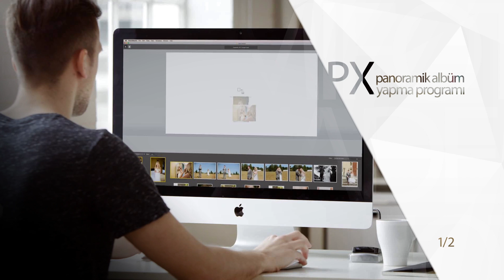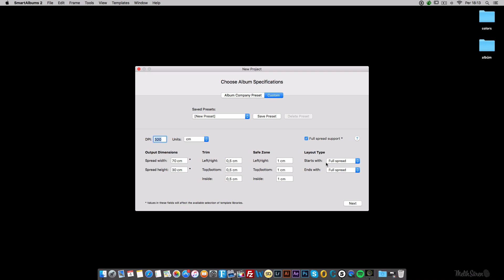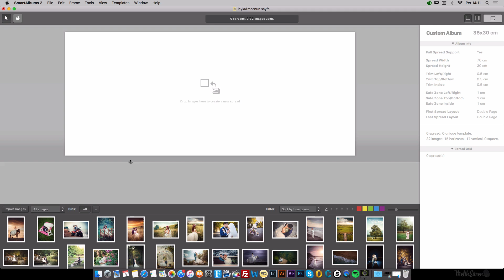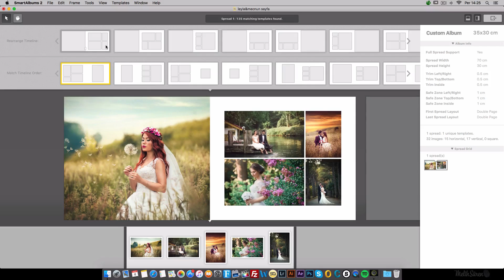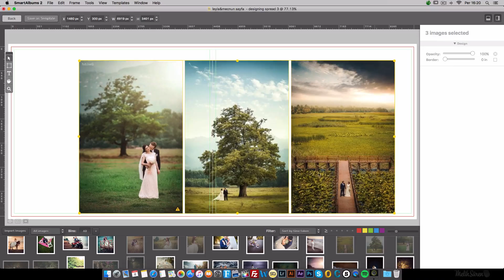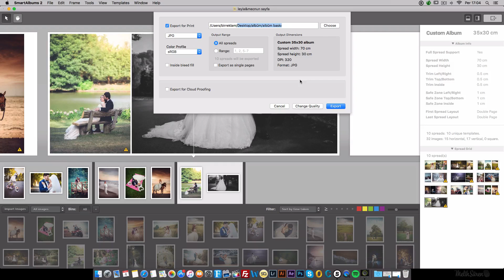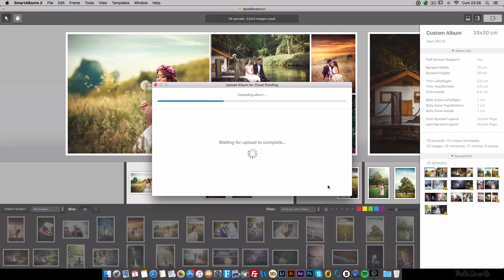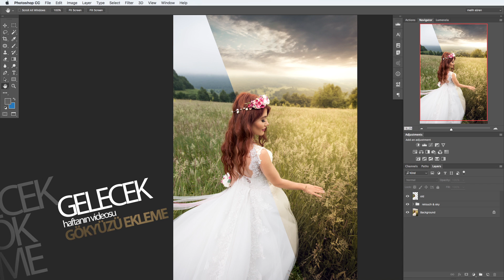Düğün Fotoğraflarından Panoramik Albüm Nasıl Yapılır? (Pixellu SmartAlbums)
Sadece 5 dk içinde profesyonel albümünüzü oluşturabilirsiniz. Nasıl mı?  Tabiki Pixellu SmartAlbums 2 ile...